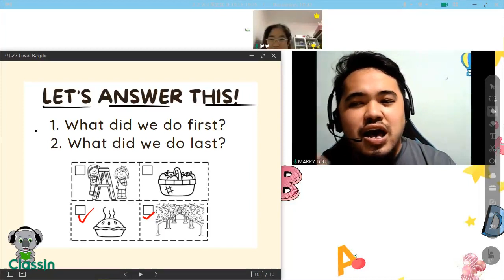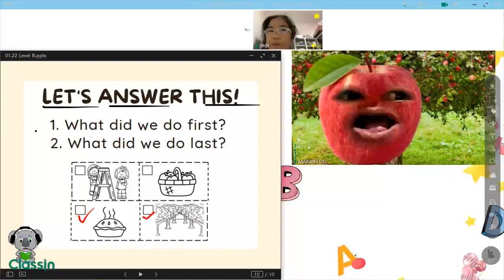Echat Sample Class